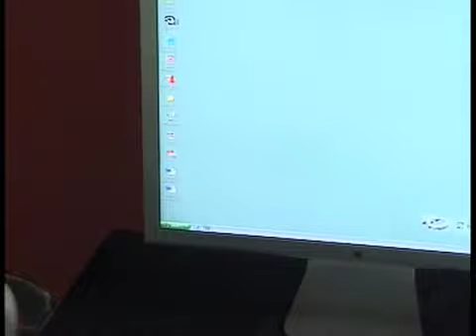Tobias Grewenig - Update - Zebrastraat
Zebrastraat - UPDATE (2006)- TOBIAS GREWENIG -video:Patrick Baele 2006